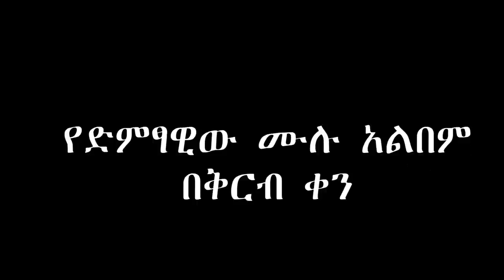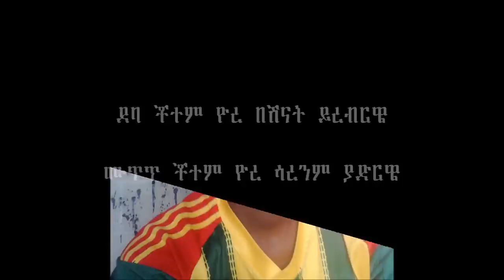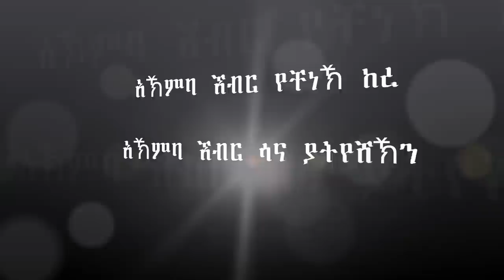ምርጥ ጉራጊኛ ሙዚቃ በተወልደ ፍቃዱ "ቴገናⷕምዌ" Hot Ethiopian Guragigna music by Tewelde Fekadu "Tegenahimewe"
የዚህን ድምፃዊ ሙሉ ስራዎችን በዚሁ መንገድ ለማደረስ እንሞክራለን!! እናመሰግናለን፡፡